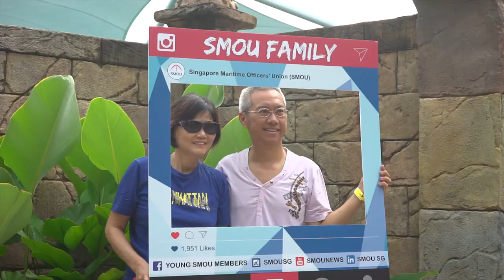SMOU Family Day 2017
This year’s SMOU Family Day on 21 May saw over 2,500 members and their loved ones spending a day of fun and bonding at Adventure Cove Waterpark.

What made the day a little more special was that they had exclusive admission 1 hour before the park’s opening time. After collecting their goodie bags and children’s souvenirs, everyone happily proceeded to make the most of the great weather to enjoy the water rides and slippery slides.